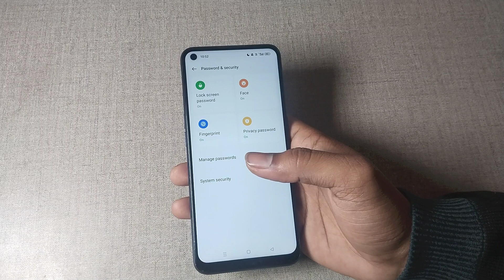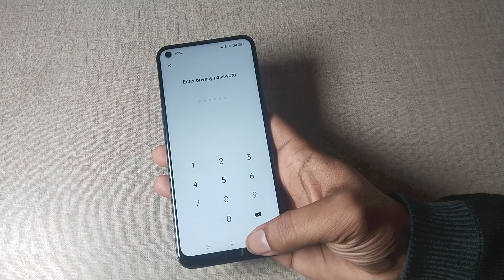how to unlock face password in realme gt neo 3t, realme gt neo 3t me face password unlock kaise kare